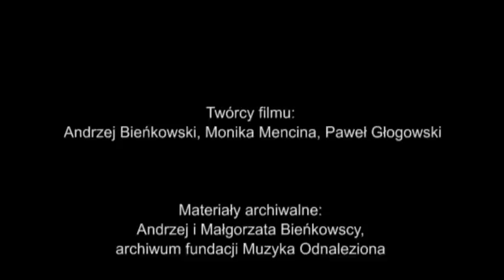Muzykanci Gace z Radomskiego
Film towarzyszy wydaniu książki "3xGace. Mistrzowie i Uczniowie". Wydawnictwo Muzyka Odnaleziona 2012,

Jedna z najświetniejszych kapel rodzinnych z Radomskiego - kapela Gaców! Oraz o ich młodzi uczniowie. Założycielem kapeli w końcu lat 1940. był Piotr Gaca, grali też: Jan, Władysław, Stanisław i Stefan - wszyscy Gace!
Wyjątkowość Gaców to nie tylko znakomita muzyka. Równie ważne jest to, że wychowali wielu uczniów. Dziś stanowią oni czołówkę skrzypków grających wiejską muzykę.

Nagrania archiwalne Andrzeja i Małgorzaty Bieńkowskich. Film zrealizowany w ramach projektu 3xGACE, materiały pochodzą z Archiwum Muzyki Wiejskiej fundacji Muzyka Odnaleziona. Dofinansowano ze środków Ministra Kultury i Dziedzictwa Narodowego.
Producent: Wydawnictwo Muzyka Odnaleziona. Warszawa 2012
Reżyseria: Andrzej Bieńkowski i Monika Mencina
Realizacja: Paweł Głogowski